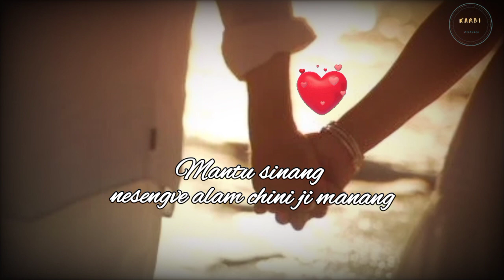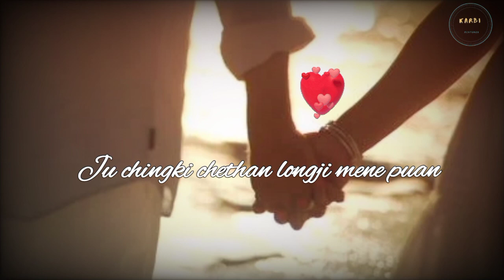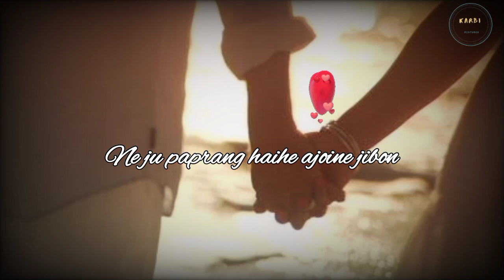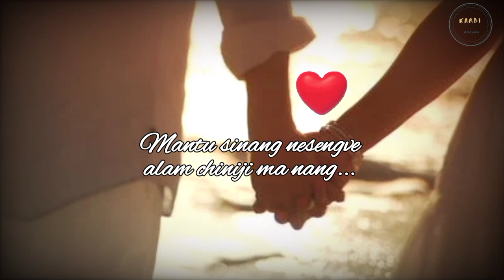Tengne un'eh || Lyrics || Prem Terang || New karbi song 2023 || Karbi Mixture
Tengne un'eh
Prem Terang
Tengne un'eh song lyrical video